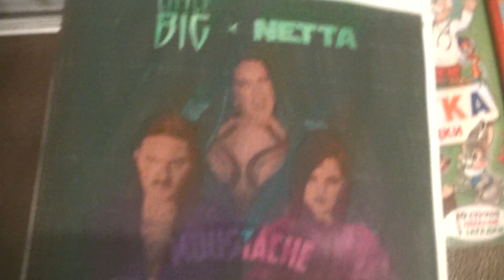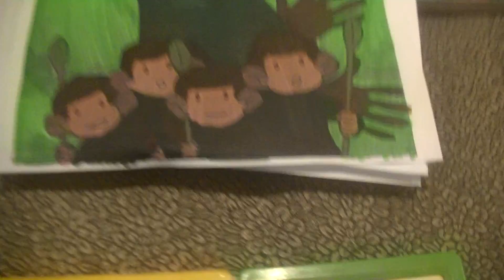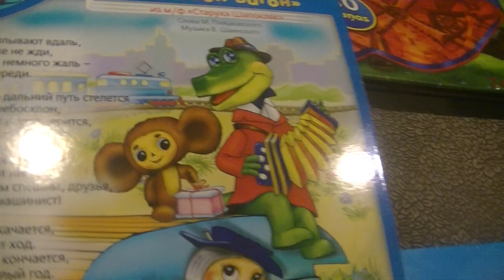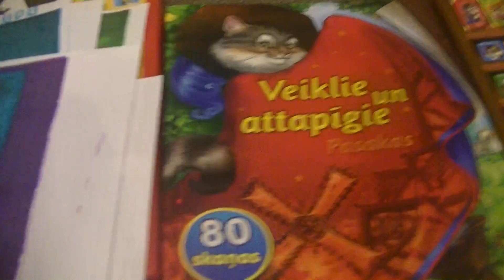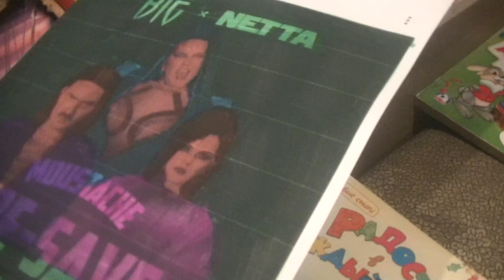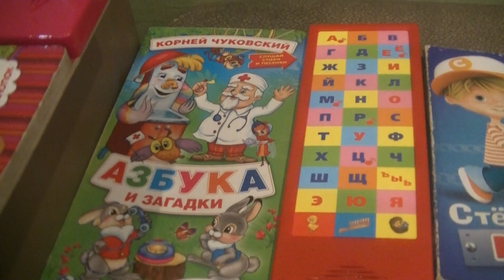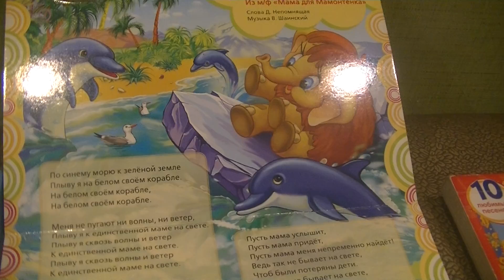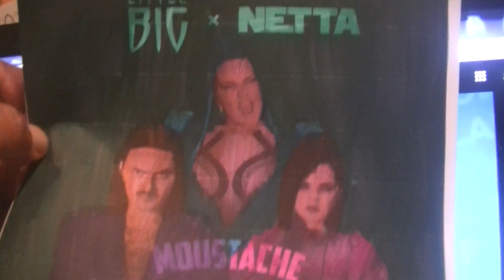ПОИСК МАРКУС 1674 НУ ПОГОДИ, ЛЕТУЧИЙ КОРАБЛЬ, МЮНХАУЗЕН И ДЖИН, МАША И ДАША. LITTLE BIG & NETTA!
HIDE&SEEK MARKUSS 1674 NU POGODI, KESHA AND OTHERS CHARACTERS. LITTLE BIG AND NETTA IN POLAND!